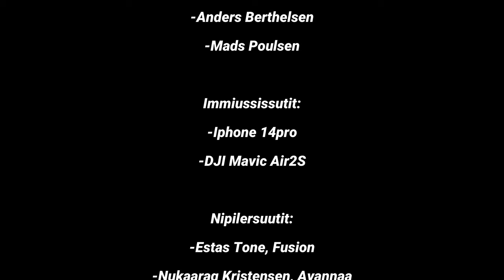Aavarneq 2023 - Rensdyrjagt 2023 - Reindeerhunting 2023 SHORT FILM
Reindeerhunting with friends and my son, to Eqalugaarsuit Tasersui in August 2023.
A Sea trip of 2x280 km
Reinsjakt
Villreinsjakt
reinsdyr
skittjakt
Mads Poulsen